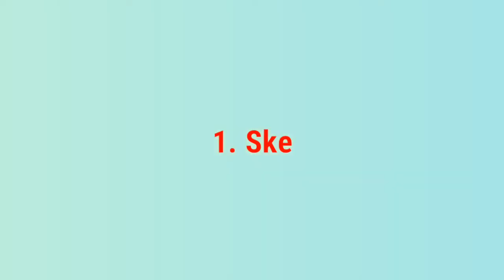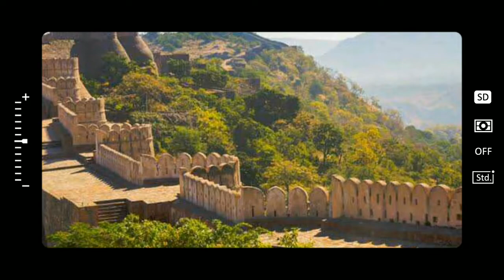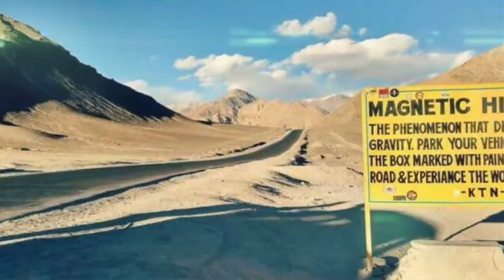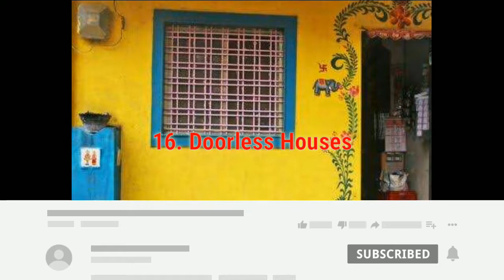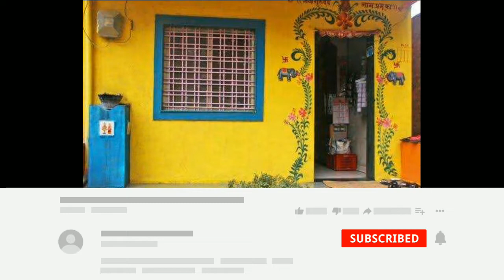भारत के रहस्यमय स्थान जो आपको देखने चाहिए | 20 Mystrious Places In India | Knowledge Facts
भारत की 20 सबसे रहस्यमयी जगहें
 20 Mystrious Places In India
 Knowledge Facts
Mysterious places in Himalayas
Mystery places in India in Tamil
7 most mysterious and unexplored places on Earth
Mystery of India
Mysterious happenings in India
Top 5 mysterious places
The Skeleton Lake Uttarakhand